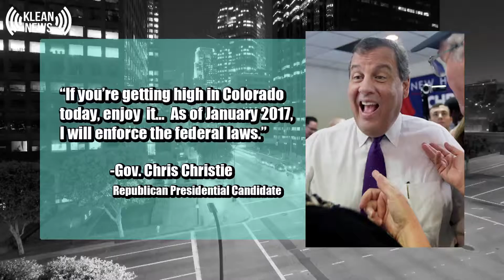Republican Presidential Candidate Vows to Enforce Federal Marijuana Laws - KLEAN News Report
KLEAN Radio Host Andrew Spanswick delivers your addiction and recovery news.

KLEAN Treatment offers free advice and affordable addiction recovery options.

This was from the KLEAN Radio Show in the KLEAN Treatment Studio